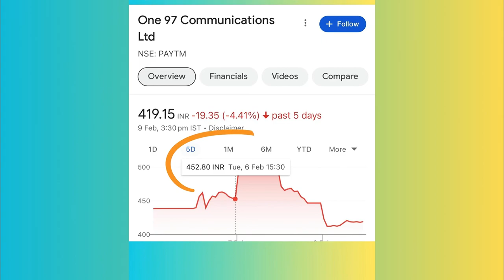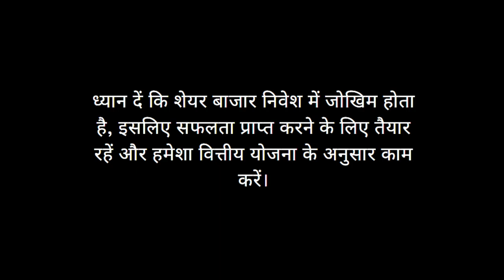पेटीएम के साथ क्या हो रहा है ? जानिए इस व्हिडिओ में 👆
Paytm Shares Drop: RBI's ban on Paytm led to a 42% plunge in its shares since January 29, sparking concerns about its future.
🎭 Market Operators' Play: Market operators played a game with false news about Jio Financials acquiring Paytm, causing a surge and subsequent drop in Jio Financials' shares.
💹 Stock Price Manipulation: Paytm's shares closed at 452, opened at 494, and closed at 496 the next day, trapping unsuspecting investors and raising questions about price manipulation.
🤝 Berkshire Hathaway's Loss: Warren Buffett's Berkshire Hathaway sold its 2.46% stake in Paytm at a 507 crore loss on November 23, following SoftBank's earlier stake sale.
⚠️ Caution for Retail Investors: Paytm's events highlight the need for caution. Retail investors should be wary of significant stake sales by reputable firms, staying informed to navigate the share market wisely.

 ☛ Join My Free Group -  ZERO To HERO ...
• DailyShare Market News 📰
 • Live Market Analysis 👀
• Daily Options Trading Level 📊
• Daily Stocks Trading Level 🎗️
• Daily Zeho Hero Level 🤑
• Proper Entry & Exit 🎯
• Business Information 📢
• Investing Tips & Tricks ✌️
 • 90 % Accuracy 💯

➡️ Cosmofeed - Sell what you create and earn big! :-

➡️ GroMo : Sell Finacial Product - Earn 1 Lakh Per Month :-

🔸 Angel One 🔸
• Start Investing In Stock Market By Opening You Free Account & Get Rs 500 Free Brokerage.

Also, Refer and Earn up to Rs 5000 Vouchers per account opening. Just open your own Demat account and share the refer link with your friends and start earning.

🔸Groww  App🔸
Open a Free Demat Account on Groww Broking:-

Start Investing in the Stock Market by Opening Your Free Account & Get Rs 500 Free Brokerage.

🔸Upstox🔸
Open a Free Demat Account on Upstox :-

Opening an Upstox account is easy-peasy. All you need is your PAN + Aadhaar. You can sign up online using my link within the next 7 days: